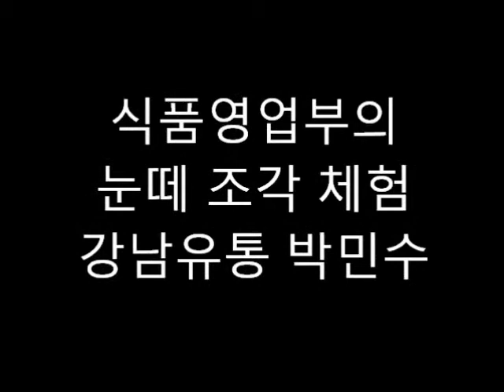2016 양주눈꽃축제 눈떼조각 2팀 4조 가면놀이 박민수